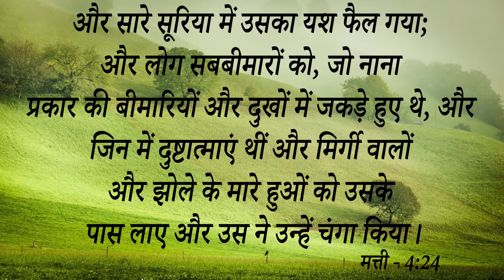बहुत ही बड़ा चमत्कार || यह भाई अपनी बीमारी के लिए दिन में 50 - 50 गोलीआ खाता था और....